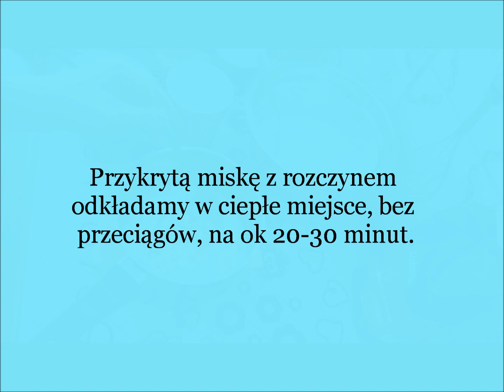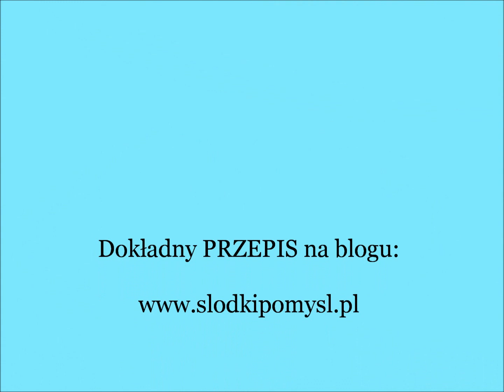Przepis na ciasto drożdżowe bez wyrastania.